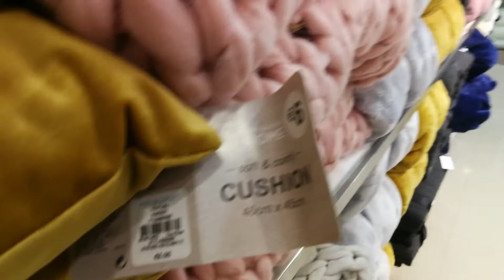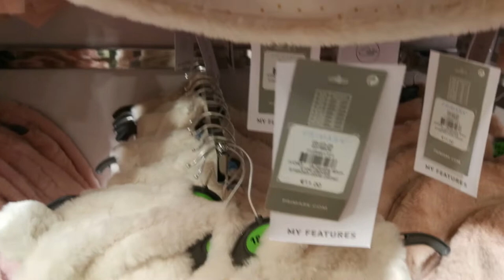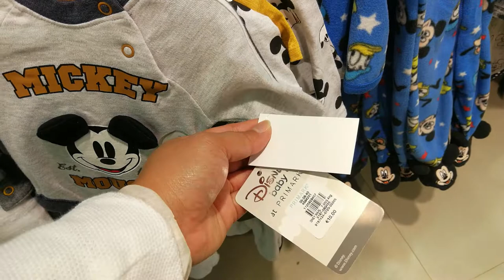PRIMARK WINTER 2019 COLLECTION | For Kids/Bags/Accessories/Homeware